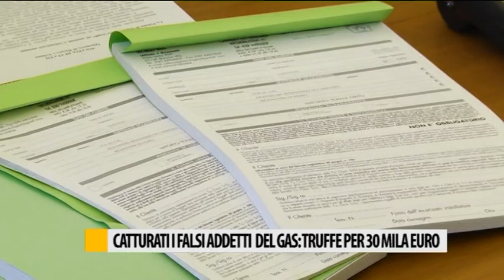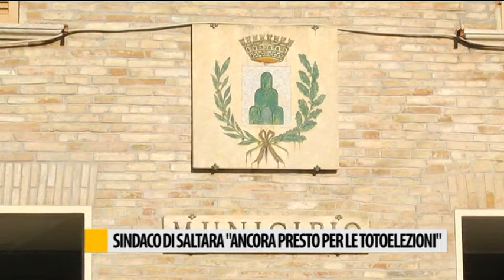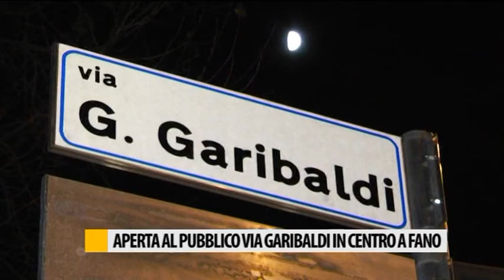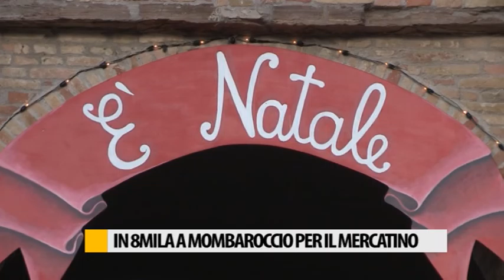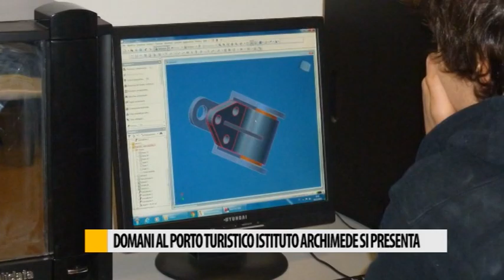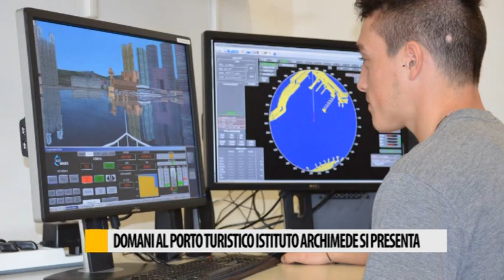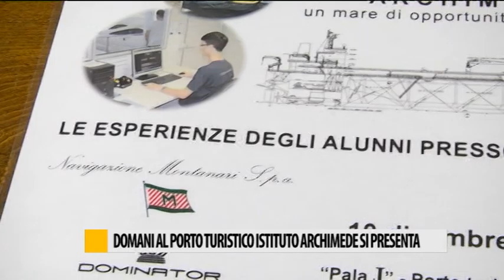Occhio alla NOTIZIA 09/12/2016